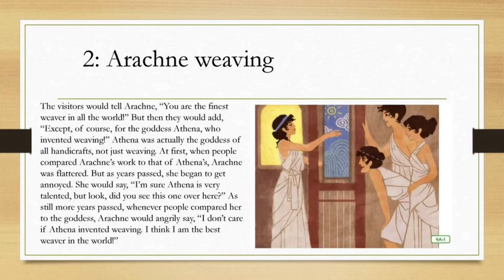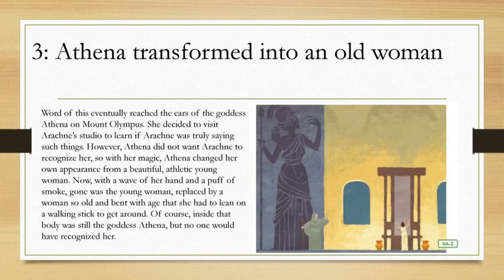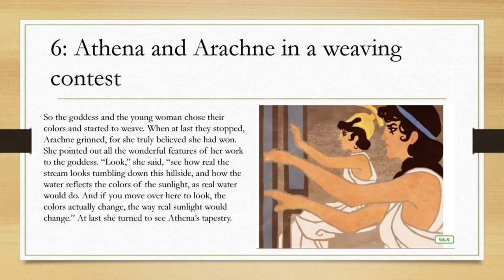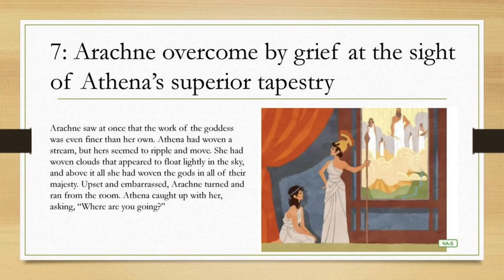Arachne the Weaver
From CKLA Grade 2 Knowledge 4: Greek Myths